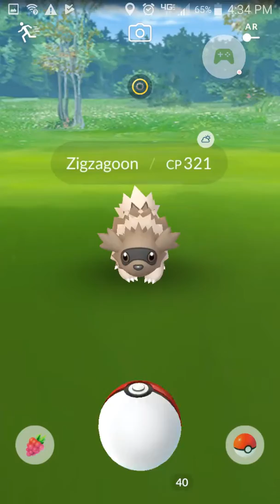Pokémon Go - Capturing a Zigzagoon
Pokemon Go - Capturing a new Gen3 Pokémon Zigzagoon!